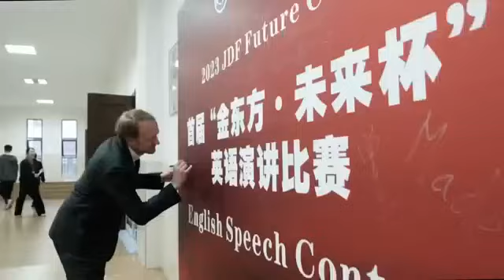English language speech contest in Longpanhu International School in yichang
Yichang junior high school students recently got a chance to showcase their English-speaking abilities at an English language speech contest organized by Longpanhu International School. The young contestants took to the stage with confidence and passion. Let's take a closer look at their impressive performances in the video.